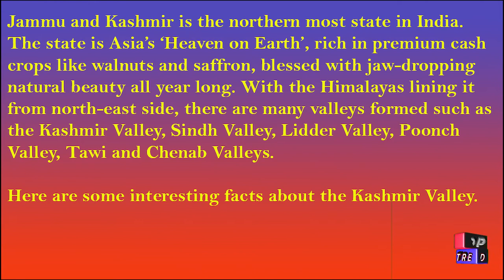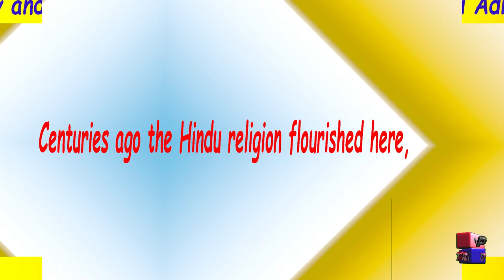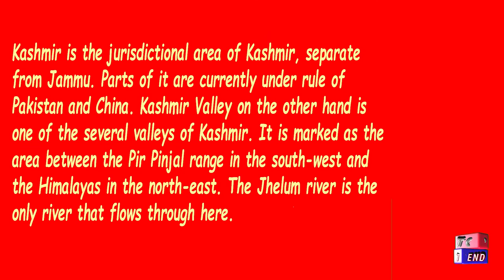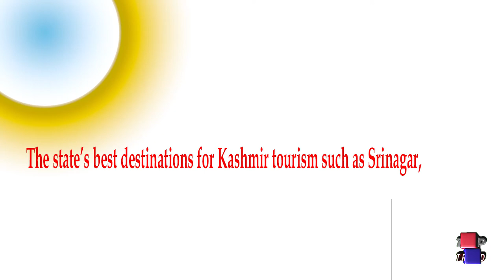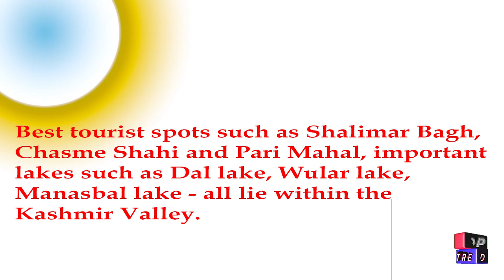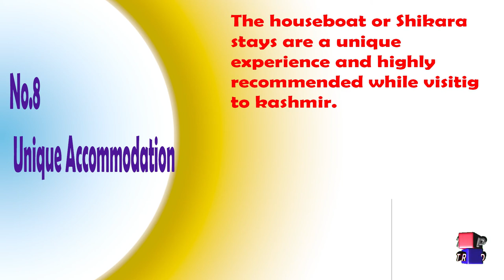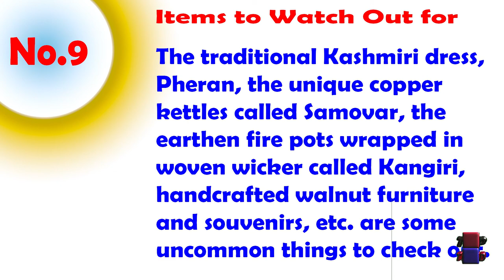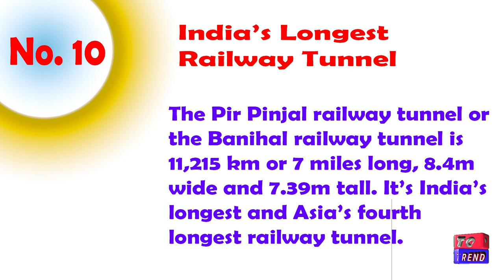10 Interesting Facts about the Kashmir Valley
10 Interesting Facts about the Kashmir Valley

Jammu and Kashmir is the northern most state in India. The state is Asia’s ‘Heaven on Earth’, rich in premium cash crops like walnuts and saffron, blessed with jaw-dropping natural beauty all year long. With the Himalayas lining it from north-east side, there are many valleys formed such as the Kashmir Valley, Sindh Valley, Lidder Valley, Poonch Valley, Tawi and Chenab Valleys.

The following are some interesting facts about the Kashmir Valley.

1) Special Status

Article 370 of Indian Constitution gives the state almost complete autonomy. This has caused the status of J&K to be internationally disputed. It’s the only Indian state to have its own flag.

2) History and Administration

Centuries ago the Hindu religion flourished here, followed by Buddhism, and Islam with the invasion of Mughals. The state is divided into three administrations because of Article 370 - J&K under India, Azad Kashmir under Pakistan and Aksai Chin under China. Kashmir Valley, however, is completely under Indian governance.

3) Kashmir and Kashmir Valley

Kashmir is the jurisdictional area of Kashmir, separate from Jammu. Parts of it are currently under rule of Pakistan and China. Kashmir Valley on the other hand is one of the several valleys of Kashmir. It is marked as the area between the Pir Pinjal range in the south-west and the Himalayas in the north-east. The Jhelum river is the only river that flows through here.

4) Most Popular Tourist Spots of Kashmir

The state’s best destinations for Kashmir tourism such as Srinagar, Gulmarg, Sonamarg and Pahalgam, best tourist spots such as Shalimar Bagh, Chasme Shahi and Pari Mahal, important lakes such as Dal lake, Wular lake, Manasbal lake - all lie within the Kashmir Valley.

5) Seasons and Capitals

There’s no distinctive rainy season due to limited rainfall. Hence the seasons are broadly summer and winter, or spring, summer, autumn and winter. Srinagar, in Kashmir Valley, is the summer capital while Jammu is the winter capital.

6) Dual Citizenship

It’s the only Indian state where the citizens here have both Indian as well as Kashmir citizenship.

7) Kashmiris

The Kashmiris of Kashmir Valley are largely Muslims, with a few Hindus, Sikhs and Buddhists. Small groups of Gujjars and Bakarwals live along the mountains. Commonly spoken languages are Kashmiri and Urdu, though many speak decent English, like a second language.

8) Unique Accommodation

The houseboat or Shikara stays are a unique experience highly recommended and usually included in good Kashmir packages.

9) Items to Watch Out for

The traditional Kashmiri dress, Pheran, the unique copper kettles called Samovar, the earthen fire pots wrapped in woven wicker called Kangiri, handcrafted walnut furniture and souvenirs, etc. are some uncommon things to check out.

10) India’s Longest Railway Tunnel

The Pir Pinjal railway tunnel or the Banihal railway tunnel is 11,215 km or 7 miles long, 8.4m wide and 7.39m tall. It’s India’s longest and Asia’s fourth longest railway tunnel.